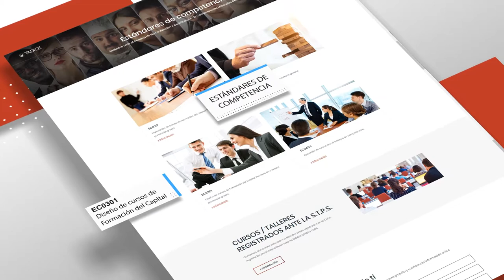Presentación de sitio web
Presenta tus servicios, apartados y lo que te define como marca para que tus clientes se enteren que estás presente en el mundo de la WWW